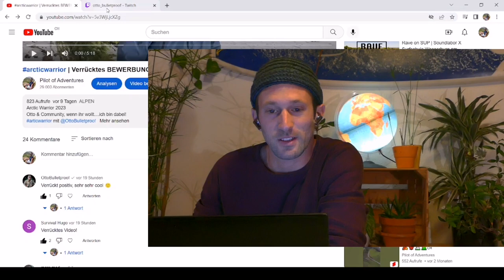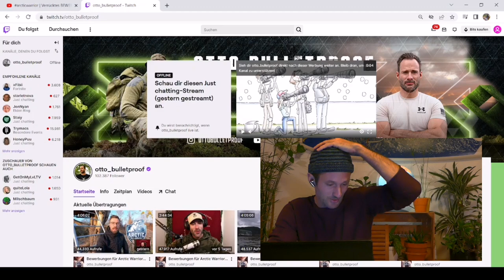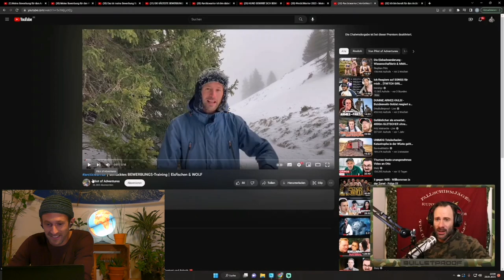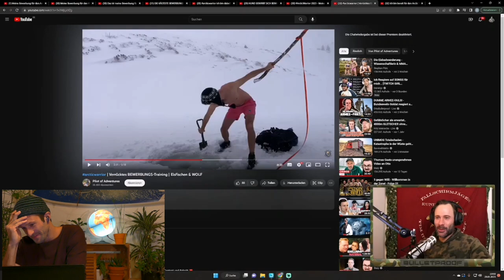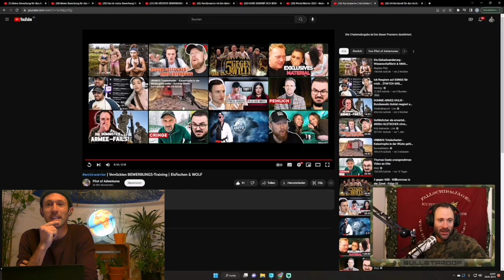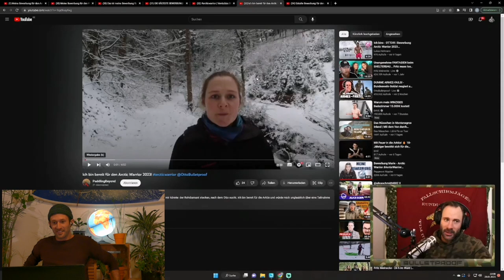Otto bricht vor Lachen weg arcticwarrior Bewerbung - @OttoBulletproof und meine Reaction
Otto, ein Klappspaten und ein Spaten.
Supported by "trainiertem Trainingswolf"
See you soon im Lappenland :) - hoff ich doch.